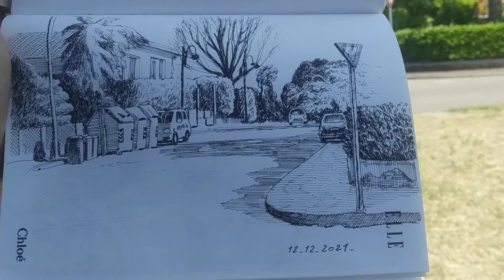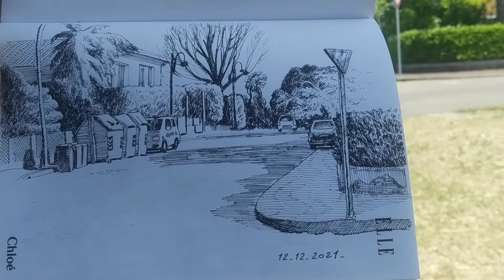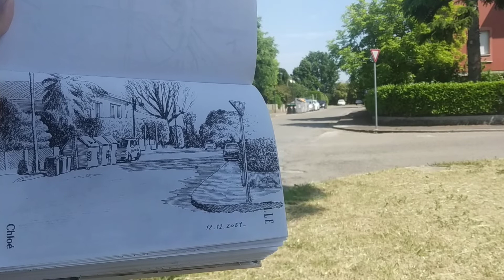Ritorno sui luoghi del disegno - 3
Puoi vedere altri video di questa serie nella playlist : Ritorno sui luoghi del disegno